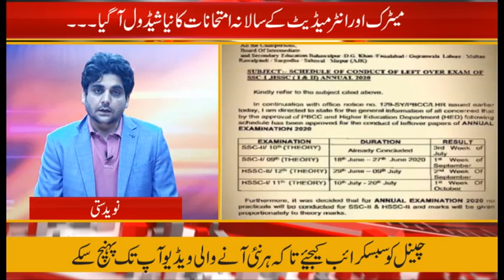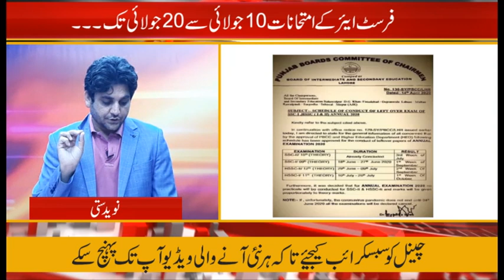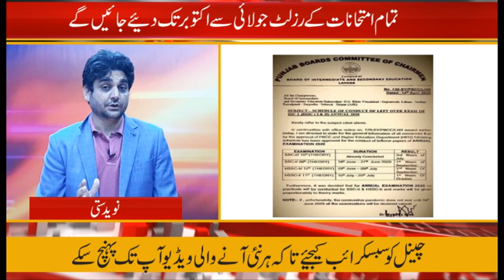Board Exams 2020||Matric/Intermediate Exams Date Sheet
میڑک اور انٹر میڈیٹ کے امتحان کا شیڈول جاری ؟؟